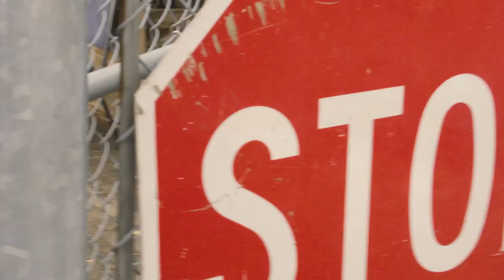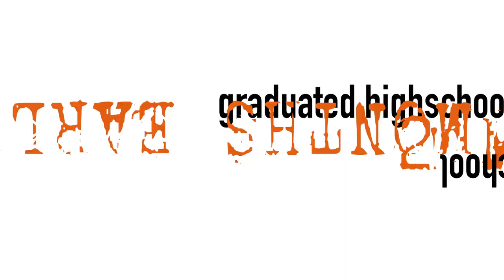Constructing Hope Graduation Fall 2018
Dave Dahl & Constructing Hope